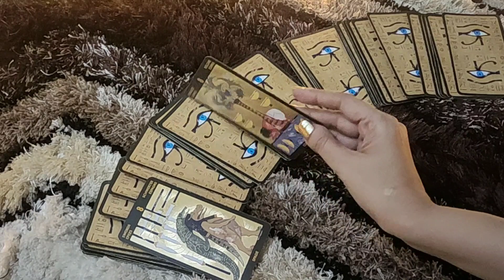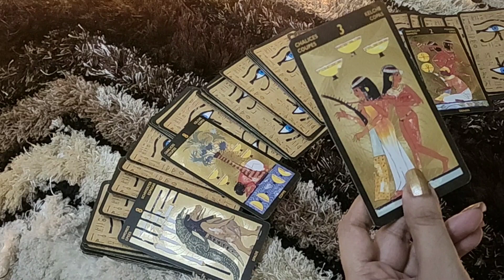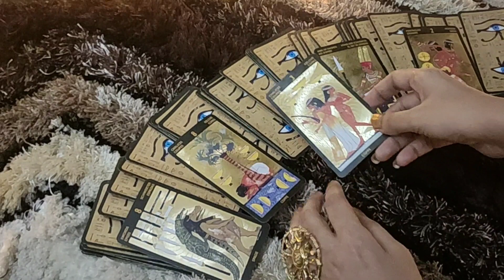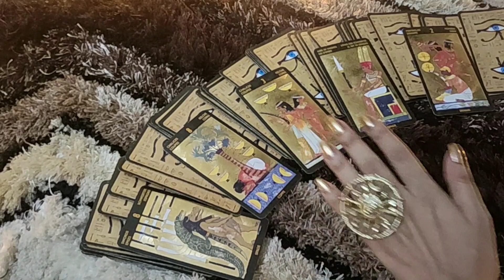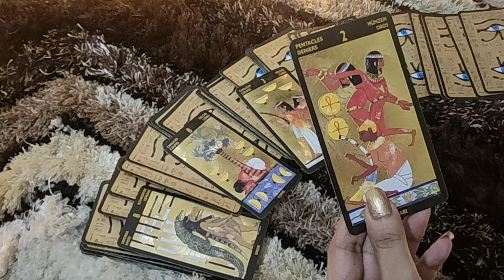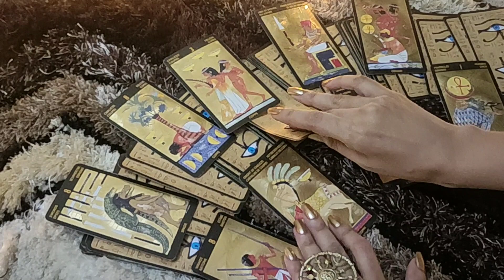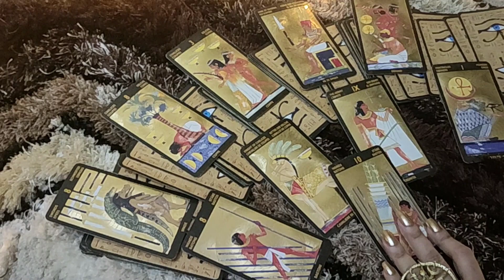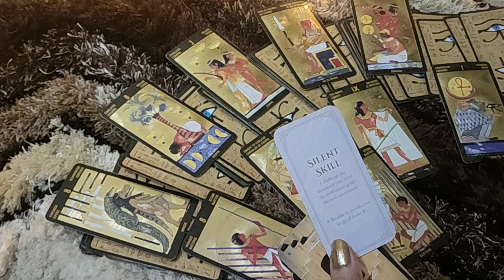GEMINI♊-"WAIT AND WATCH THEM CHANGING "15-31 JULY LOVE READING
This reading is  for my GEMINI people .i hope you enjoy.

ttps://youtu.be/aHP__Rdn26M

tps://youtu.be/N_KdLi15e1U